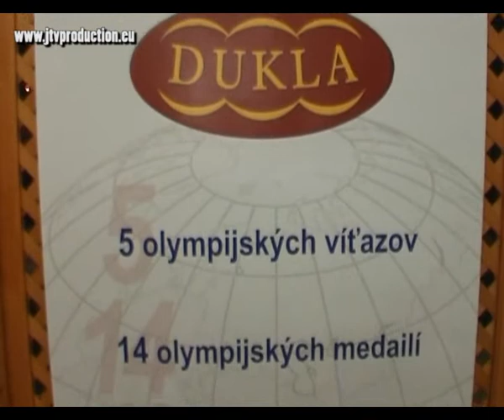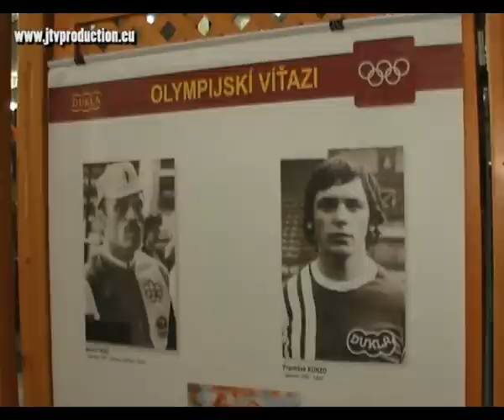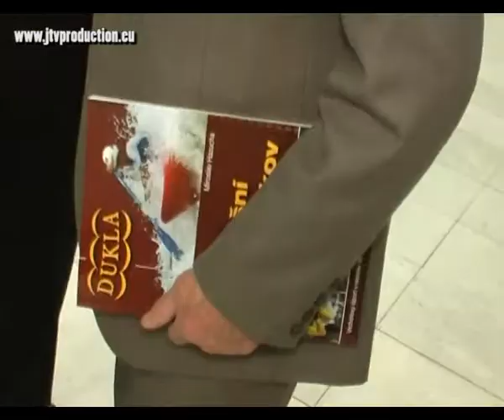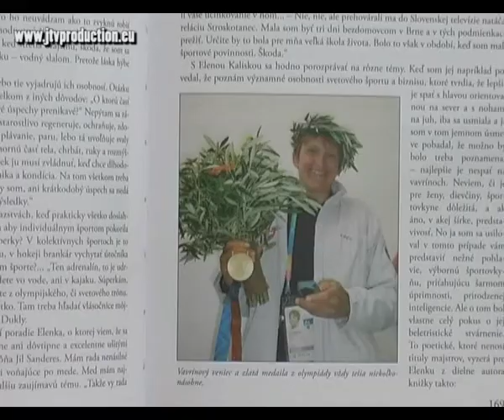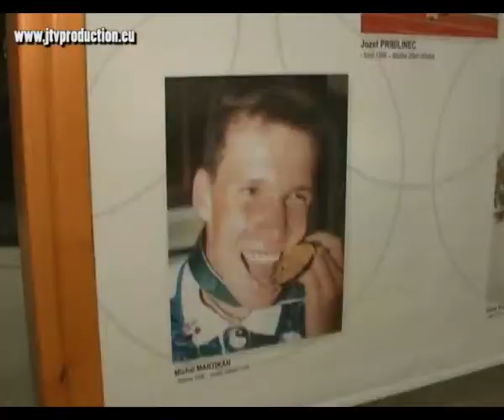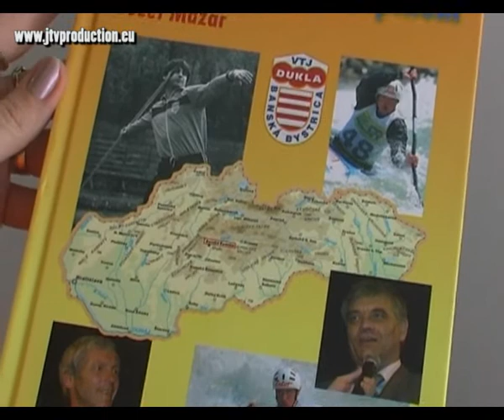Zrnká športového šťastia s Duklou - JTV Production ..... VŠC Dukla Banská Bystrica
kamera a strih: Juraj Trstenský, tel.: , réžia: Jozef Mazár ... Elena Kaliská, Jan Železný, Jozef Pribilinec, Ivan Kováč, Michal Martikán, František Kunzo, Ivan Gašparovič, František Kašický, Ľubomír Roško